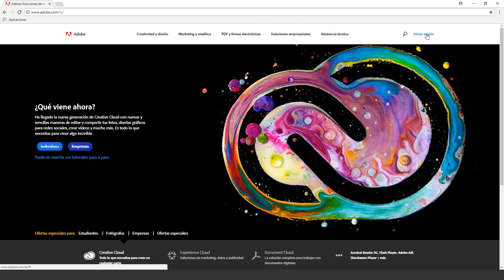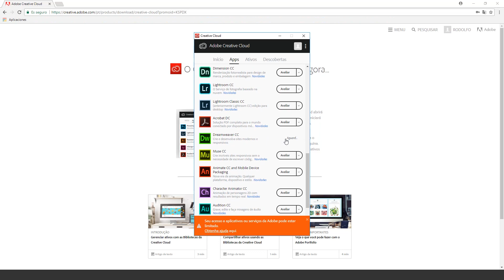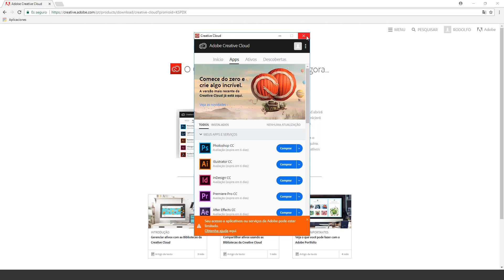Clase 1 - Cómo instalar el After Effects?